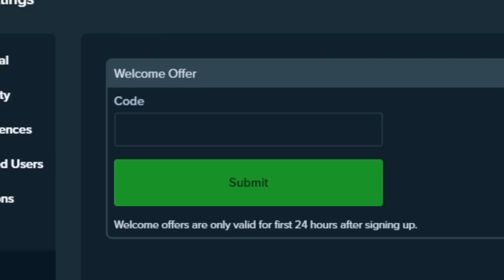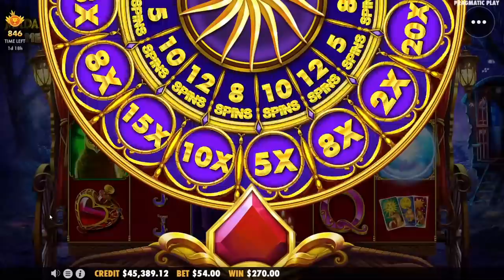HUGE Wins on BIG Madame Destiny Megaways buys *$70,000*